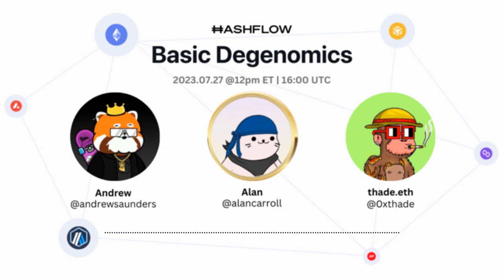Hashflow: Basic Degenomics 0xThade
Our Chief Degen, Alan Caroll, and CMO, Andrew Saunders, are back to host an alpha packed Basic Degenomics. @0xThade, a co-founder and buildooor of Primapes, a DAO based on the Arbitrum Alpha Hub Discord server, where their vision is to onboard new users into Arbitrum, invest in projects/protocols we believe in, build the best alpha tools for all PrimapesDAO members to utilize, and grow the treasury to fund and build dope shit.

Basic Degenomics is hosted every Thursday at 12pm ET | 16:00 UTC on @hashflow's Twitter account. Join us live to ask questions or follow our accounts to get the latest on Hashflow.

About Hashflow:
Hashflow is a multi-chain decentralized exchange (DEX) that enables users to trade digital assets on top blockchains including Ethereum, Arbitrum, Avalanche, BNB Chain, Optimism, and Polygon in just a matter of seconds. Unlike AMMs, Hashflow leverages a request for quote (RFQ) model to provide traders with guaranteed price quotes directly from professional market makers (PMM), eliminating inefficiencies prevalent in decentralized finance (DeFi) including slippage and MEV.